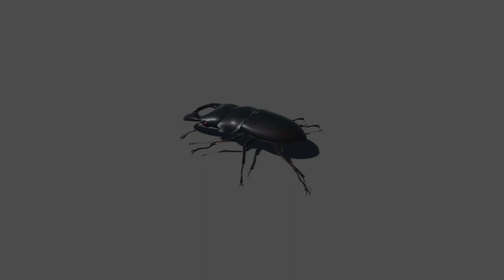Giant Stag Beetle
Giant stag beetle 3d model animated in Unity 3d